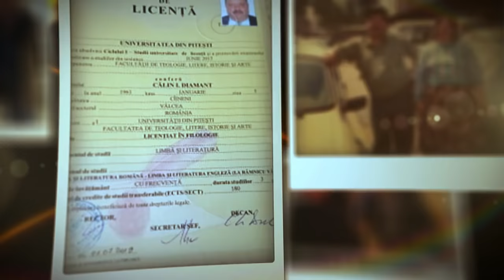Diamant și Letiția, doi rromi autentici, gătesc tocană țigănească, la Chefi la Cuțite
Diamant și Letiția, doi rromi autentici din Râmnicu Vâlcea, au venit la Chefi la Cuțite să gătească tocană țigănească.